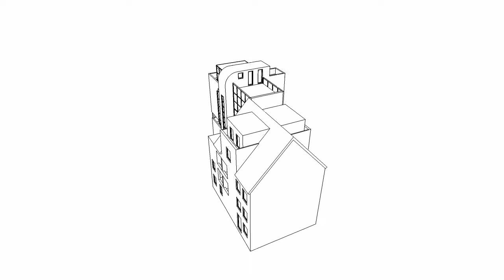H156077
Architektur Objekt